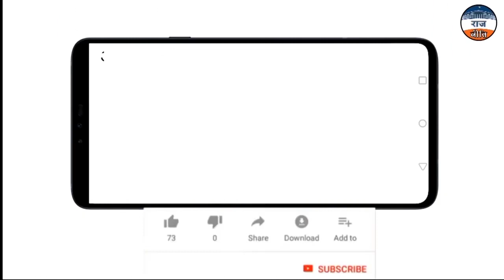सिद्धू का बड़ा गेम प्लान, कांग्रेस तोड़कर बनेंगे आप के सीएम उम्मीदवार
Navjot Singh Sidhu ने Punjab Congress के अध्यक्ष पद से ऐसे समय पर इस्तीफा दिया है जब पार्टी में उनकी लगभग सारी मांगे मान ली गई थीं. उन्हें प्रदेश अध्यक्ष बनाया गया और कैप्टन अमरिंदर सिंह से सीएम पद से इस्तीफा ले लिया गया. नये मुख्यमंत्री को चुनने में भी सिद्धू की पसंद का ख्याल रखा गया  लेकिन फिर भी Navjot Singh SIdhu ने प्रदेश अध्यक्ष पद से इस्तीफा दे दिया. कांग्रेस के दोनों बड़े नेता उससे छिटक गए हैं. आखिर सिद्धू कांग्रेस का बंटाधार क्यों करना चाहते हैं? वो कांग्रेस को कमजोर करना क्या प्लान बना रहे हैं?